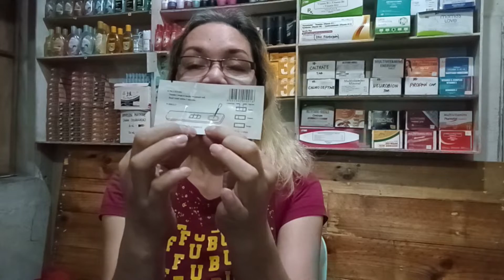ANO ANG HCG/PREGNANCY TEST? PARA SAAN ITO GINAGAMIT?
what is hCG – human chorionic gonadotropin
• Test is done to check for the hormone hCG in blood or urine.
• Is made by the placenta during pregnancy. The test can be used to see if a woman is pregnant.
 hCG Pregnancy Rapid Test Cassette
• Is a rapid test that qualitatively detects the presence of hCG in urine or serum or plasma specimen at the sensitivity of 10mIU/mL. The test utilizes a combination of monoclonal and polyclonal antibodies to selectively detect elevated levels of hCG in urine or serum or plasma.
hCG Function in the body:
 Is a protein-base hormone that the body produces during pregnancy. It helps maintain the production of important hormones such as progesterone to support the healthy growth of the uterus and fetus.

HCG (Human Chorionic Gonadotropin) is often called the pregnancy hormone because it is made by cells formed in the placenta, which nourishes the egg after it has been fertilized and becomes attached to the uterine wall. Levels can first be detected by a blood test about 11 days after conception and about 12-14 days after conception by a urine test.